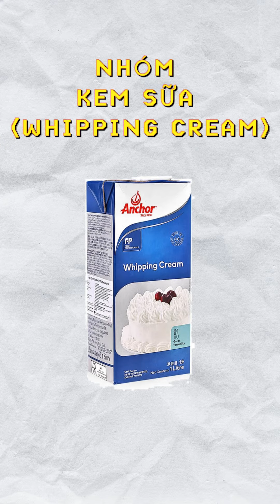Mẹo Pha Chế tập 9 Phần 1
Hiếu giới thiệu các loại sữa dùng trong pha chế